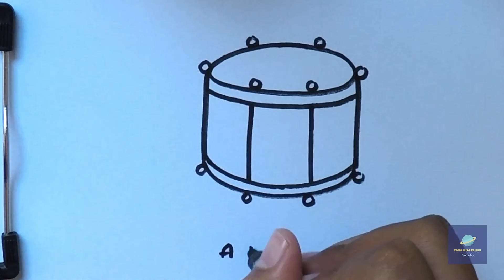How to Draw a drum